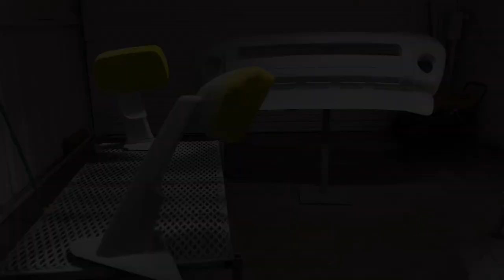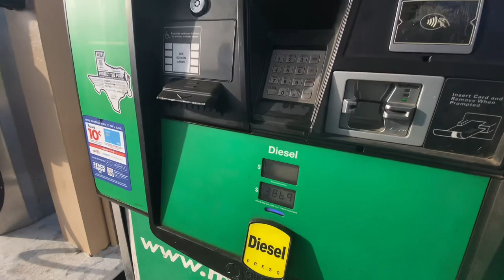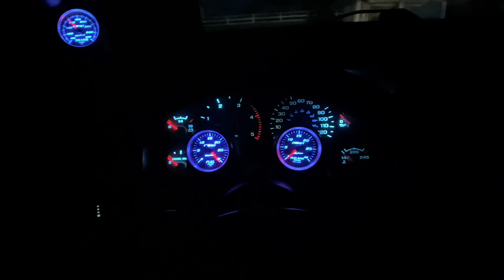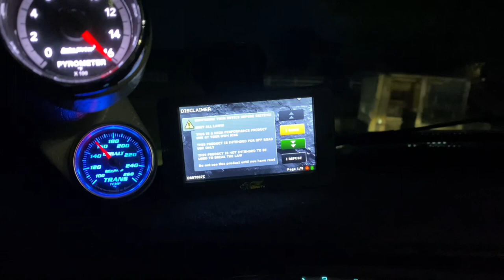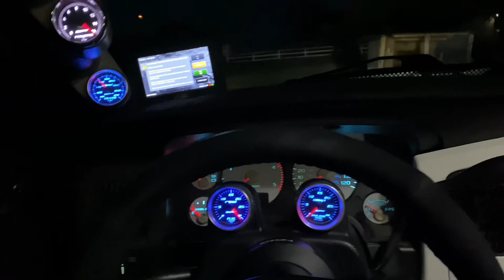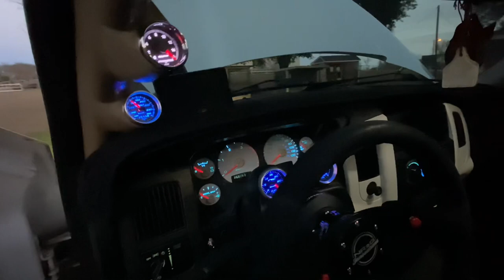My personal truck!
My truck is a 2003, 2wd and is reverse leveled. I’ve owned the truck for just a little under 2 years. I plan on making the truck fast in the future my horse power goal is 850-900hp!